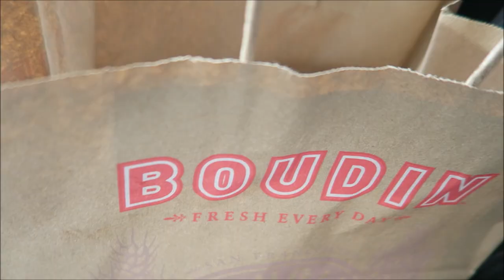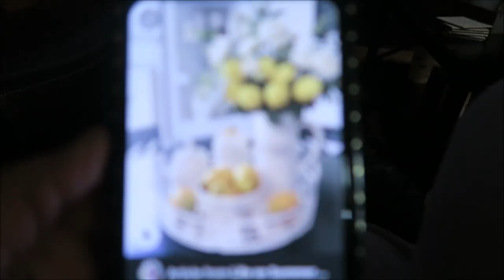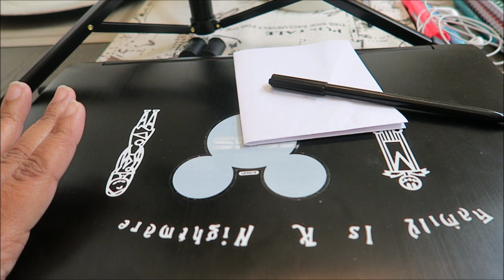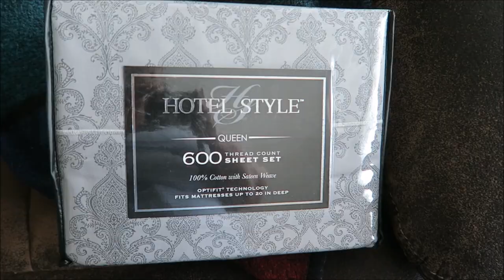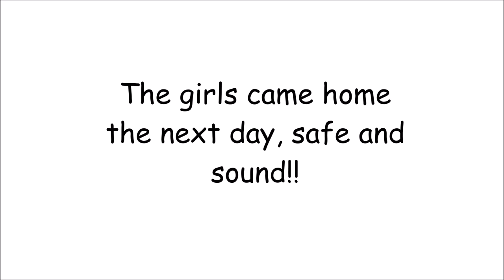HOME ALONE AND LOVING IT!!!